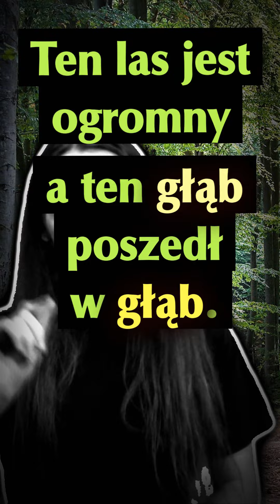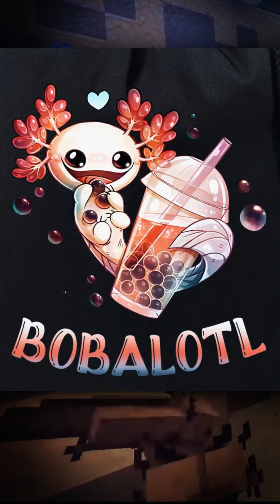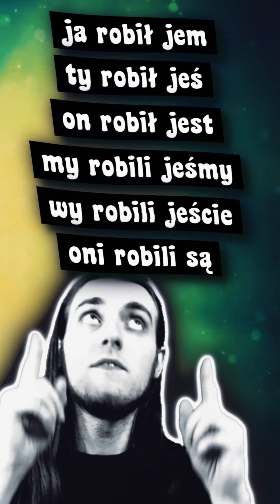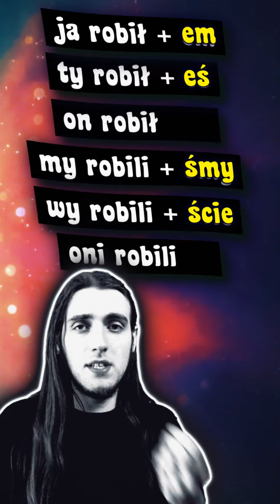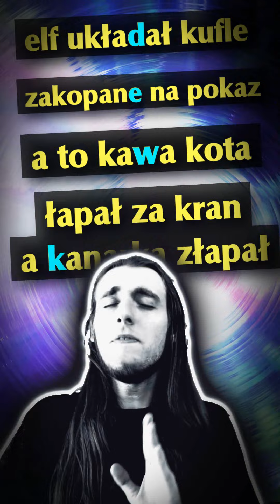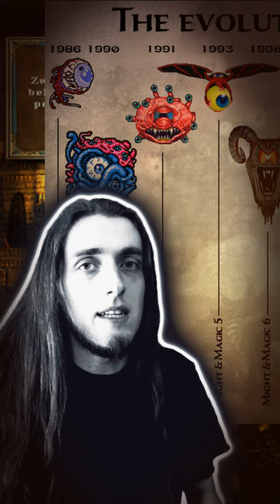Językowych shortów MEGAKOMPILACJA 💬 surreaktor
Dokładnie rok temu, 6 marca, pojawił się pierwszy short językowy na kanale. Od tego czasu zebrało się ich łącznie 43. Jeszcze w tym tygodniu ta liczba urośnie do 45, jesteśmy bowiem na początku sezonu piątego :D
"Sezony" to moja nazwa na grupy shortów kręconych za jednym zamachem. Nagrywam bowiem wiele naraz co parę miesięcy.
Niektóre sezony miały różną ogólną głośność, więc poprawiłem to w tej kompilacji.

00:00 Sezon 1
08:34 Sezon 2
18:11 Sezon 3
23:33 Sezon 4
31:58 Sezon 5

🥪 Szama dla algorytmu: kompilacja najlepsze momenty składanka język polski etymologia ciekawostki językowe pochodzenie słów shorty

dół opisu:
Straciłem okazję dodać na koniec parę bonusowych, które jeszcze nie wyszły. W takim razie macie tu  jutrzejszego shorta o anagramach:
Plz smash like on them bois. Więcej ciekawostek w drodze!